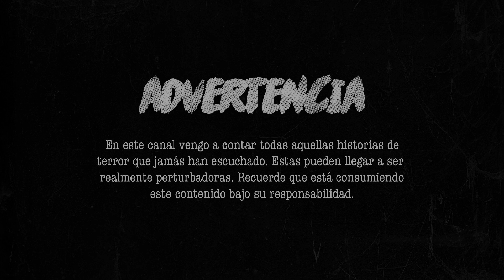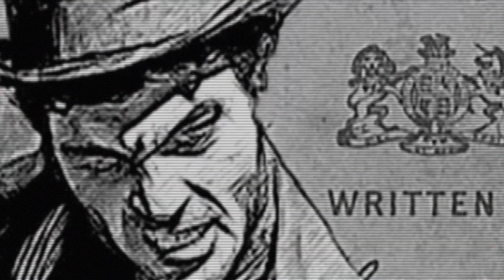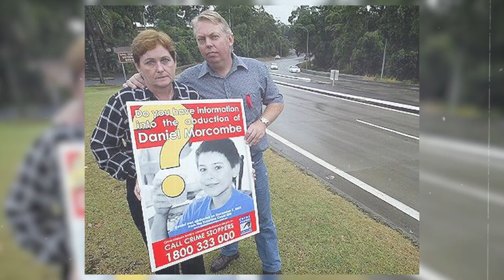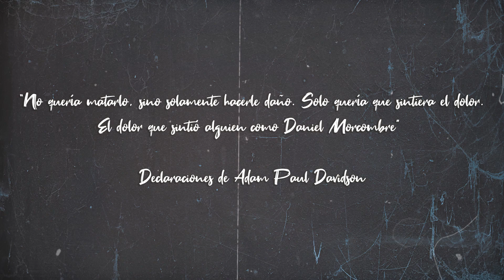RESUELTO después de 8 AÑOS ¿Qué le ocurrió a Daniel Morcombe? | Morellana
En este vídeo, nos sumergimos en uno de los casos más desconcertantes de la historia de Australia: el secuestro y as*sinato de Daniel Morcombe.

Millones de personas quedaron conmocionadas por este impactante caso que tardó nada más y nada menos que 8 años en resolverse, gracias a la excelente actuación de la policía y a un enorme error del culpable.

En este análisis en profundidad, exploramos los detalles de la trágica historia de Daniel Morcombe y la caza de su as*sino proporcionando una comprensión más profunda de lo que ocurrió realmente.

No te pierdas esta oportunidad de saber más sobre este caso que inspiró la película "El Extraño".

🎁 ÚLTIMO DÍA para participar en el SORTEO

Escucha mi podcast en Ivoox y Spotify 🎙️

👁️ Capítulos:
00:00 Introducción
02:25 La desaparición de Daniel Morcombe
04:50 La investigación policial
06:16 Brett Peter Cowan
08:19 La operación Mr.Big
11:52 Se hace justicia
14:33 Despedida

🎵 Música del vídeo:
© Intro: Horror de Halloween ( @envato )